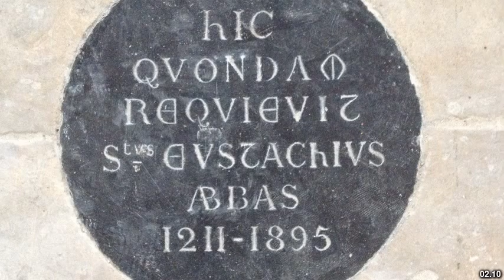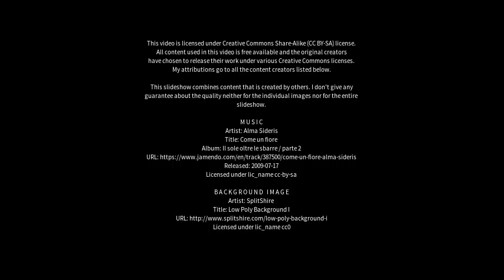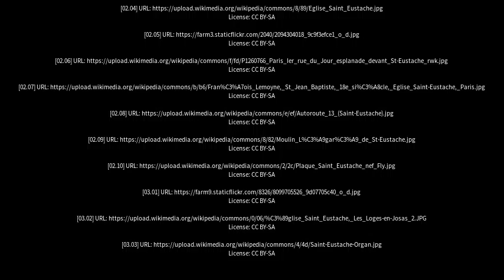Best places to visit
Best places to visit - Saint-Eustache (Canada) Best places to visit - Slideshows from all over the world - City trips, nature pictures, etc.